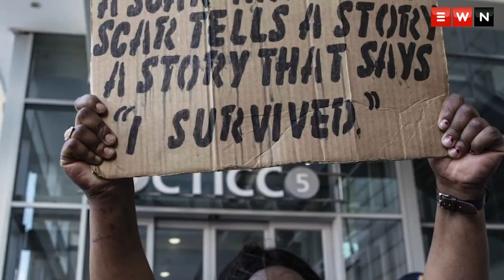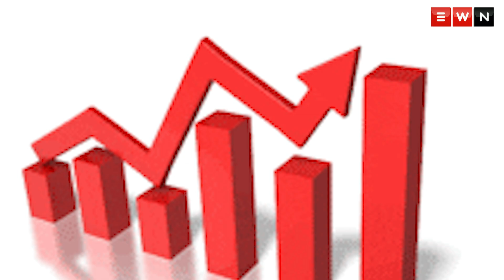Crime stats: An average of 114 rapes reported every day in SA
MiMinister of Police Bheki Cele released the crime stats for South Africa on 12 September 2019, admitting that ‘not everything is rosy’.